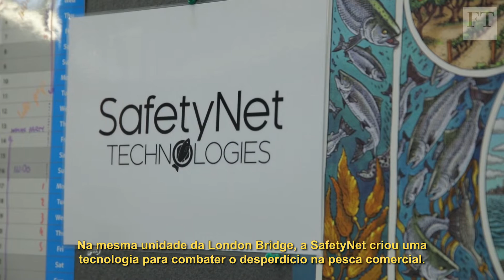Como a tecnologia pode combater o desperdício de alimentos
FT: Mais de 30% de todos os alimentos produzidos a cada ano no mundo são desperdiçados.